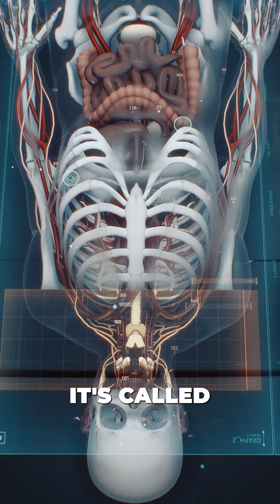Hospital at Home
This is already happening in places like the UK’s National Health Service, and across the United States in states like Texas, where major health systems are treating patients at home instead of in hospital beds.
So, what is it exactly?
Instead of keeping patients in a hospital bed,
health systems are treating certain patients in their own homes—
with real doctors, nurses, remote monitoring, and daily check-ins.
This isn’t experimental.

According to the Financial Times and the UK’s National Health Service,
programs like this are already saving thousands of hospital bed days
and millions in healthcare costs.

Patients with conditions like:

Infections
Heart failure flare-ups
COPD
Post-surgical recovery
Get hospital-level care at home.

They receive:
In-home nurse visits
Virtual doctor rounds
Remote vitals monitoring
Medications delivered to their door

Same level of medical oversight—
just without the hospital room.

Why hospitals love it?
Fewer infections.
Lower costs.
Less overcrowding.
Faster patient recovery.
And patients?
They sleep better.
Eat their own food.
Avoid hospital-acquired infections.
And recover in a familiar environment.

The Financial Times reports some programs cost significantly less per patient than traditional hospital stays— while maintaining similar or better outcomes. But here’s the real question. If technology, remote monitoring, and telemedicine can safely replace some hospital stays…
Should hospitals be places you go only when you absolutely have to?
Is “Hospital at Home” the future of healthcare— or does it raise safety concerns we haven’t fully thought through yet?

What do you think— good idea or bad idea?